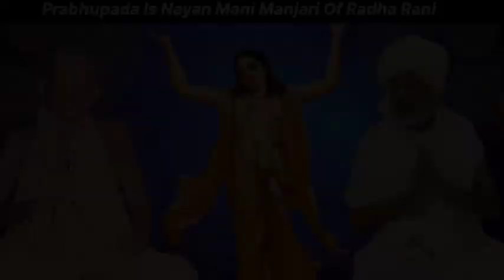Prabhupada is Nayan Mani manjari of Radharani